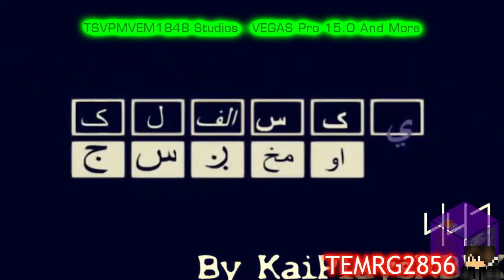Afghanistani Klasky-Csupo Effects MegaCubed